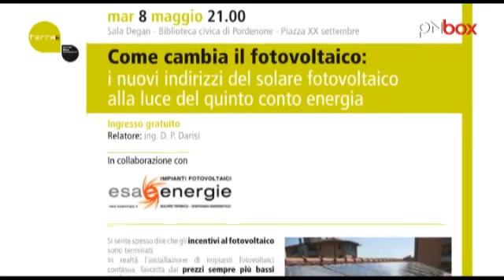L'uomo è quello che mangia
Risparmio energetico, bioedilizia, gestione dei rifiuti, mobilita' sostenibile, economia consapevole, prodotti a KM Zero, ecco gli ingredienti dell'edizione 2012 di Terra&egrave;. A Pordenone dal 3 al 27 maggio incontri, dibattiti, teatro, film e laboratori si susseguiranno per approfondire il concetto di 'sostenibilita''! Nella clip Marco Zullo, ci introduce al programma di quest'anno, consulta il sito contribuisci con la tua presenza all'officina della sostenibilit&agrave;!